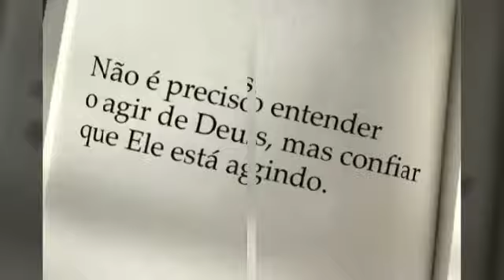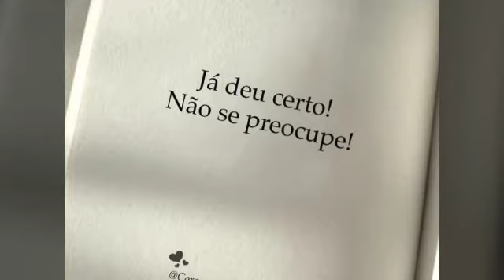mensagem de fé 💕